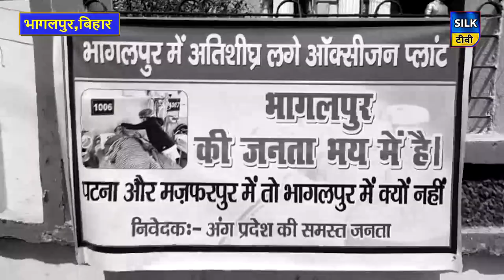भागलपुर में नहीं थम रहा कोरोना का कहर....